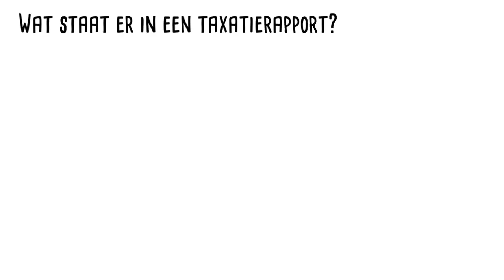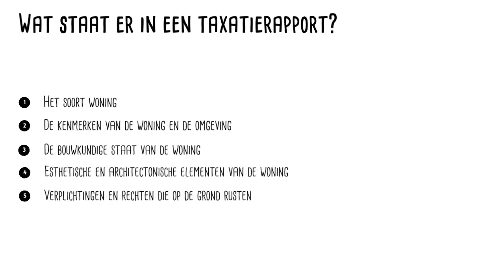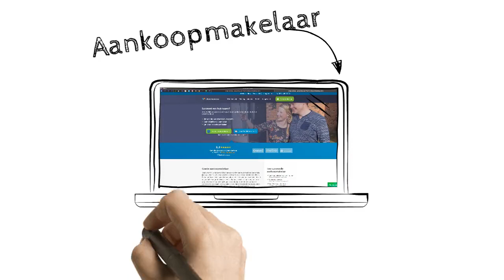Woningmarkt Starter Tips: Wat Is Een Taxatie?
Als je een woning wilt kopen, moet je een taxatie laten uitvoeren. De waarde van de woning wordt dan bepaald. Een taxatie kan om verschillende redenen handig zijn. De belangrijkste reden is meestal een taxatie voor de hypotheek. In een taxatierapport staat de marktwaarde van de woning, iets wat de bank graag wil weten. Met een taxatie wordt alleen de waarde geschat; de eventuele bouwkundige problemen worden niet apart in het rapport behandeld. Je kunt een taxatierapport laten valideren door bijvoorbeeld het NWWI.

0:00 Intro
0:17 Wat je leert
0:27 Waarom is een taxatie nodig?
0:46 Wat staat er in een taxatierapport?
1:03 Wat is een gevalideerd taxatierapport?
1:21 Wat als de taxatiewaarde te laag is?
1:39 Wat kost een taxatierapport?
1:57 Even samenvatten